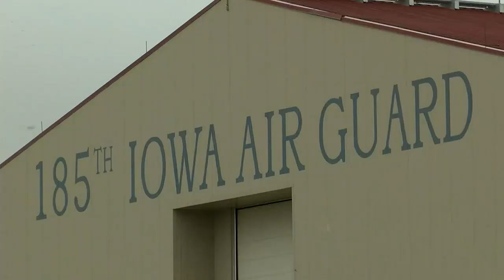Ernst asks Air Force general to honor 2003 commitment to upgrade 185th ARW runway extension